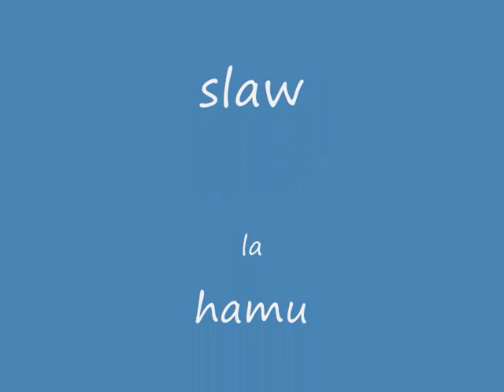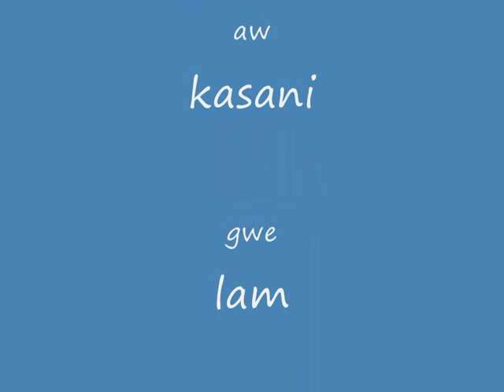said ali 1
besh kasha ba bazzuk